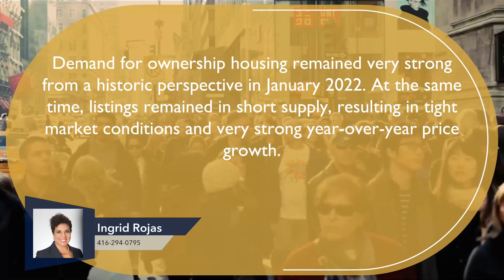Oakville Market Updates January 2022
🏘️Market Update for Oakville for January 2022!!!

1) Home Buyer's Book
2) What Every Seller Needs to Know
3) Home Improvements that Improve Values
4) Home Selling Options in a Divorce
WHO IS INGRID ROJAS!
Ingrid Rojas
Real Estate Broker - Greater Toronto Area